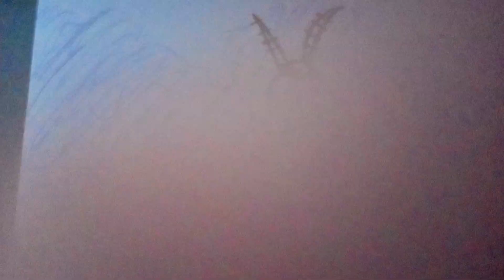Plankton Pictures logo (1981-1993) [anamorphic widescreen]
Credit to The Estevez Company for the model (Original model by 20thCenturyNightmareSonic 01)

Released Date: July 15, 1981-May 16, 1993